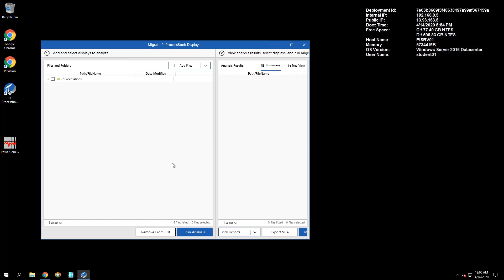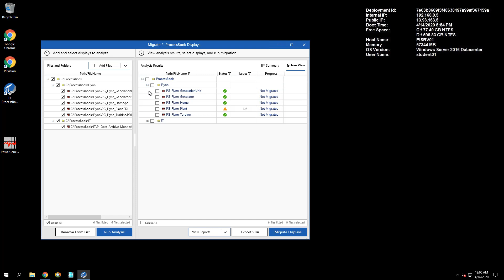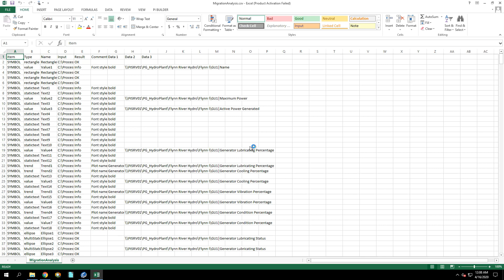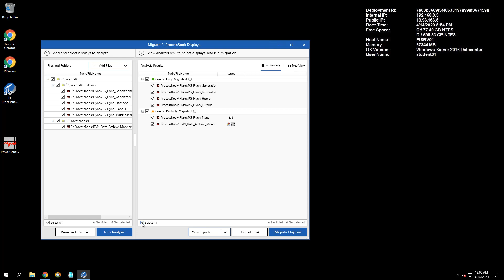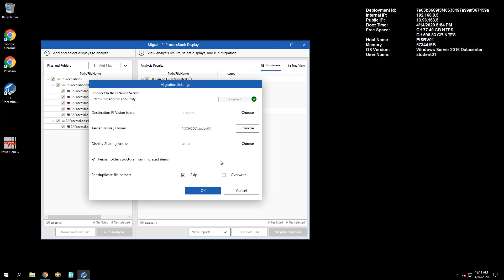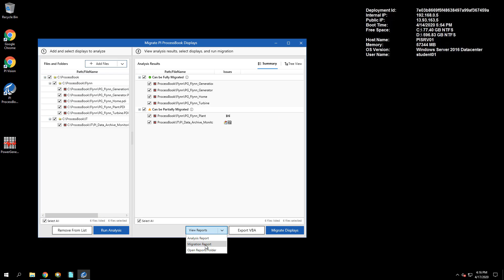PI Vision: Migrating PI ProcessBook Displays - Exercise 2 Walkthrough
Please note, OSIsoft is retiring PI ProcessBook using a phased approach over several years. PI ProcessBook was the leading face of PI System for many years, paving the way for self-service visualization. Since then, technology and your expectations around mobility, scalability, and collaboration have evolved beyond what PI ProcessBook can deliver. OSIsoft has been actively developing and investing in PI Vision to provide you that next-generation, modern visualization experience. For additional dates such as when PI ProcessBook will no longer receive security updates and fixes, or when technical support will end, please see this article